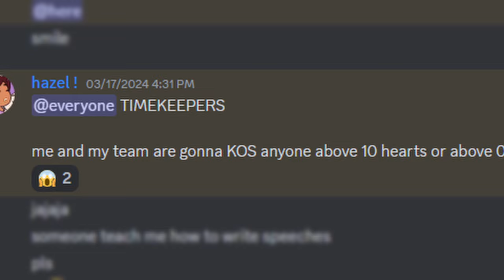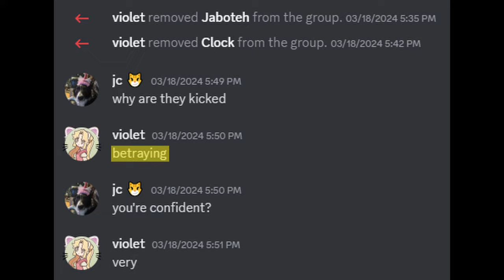Why I Blew Up My Own Base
In this video, I play on my Minecraft SMP called the Hourly SMP. After being constantly attacked by a Minecraft team called the "Timekeepers", I made it my mission to get revenge on this Minecraft SMP called the Hourly SMP.